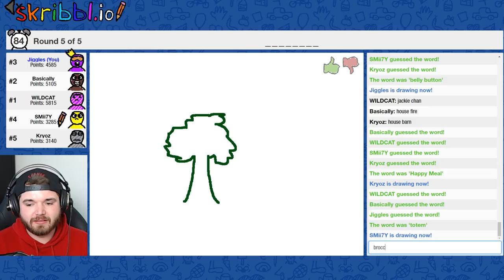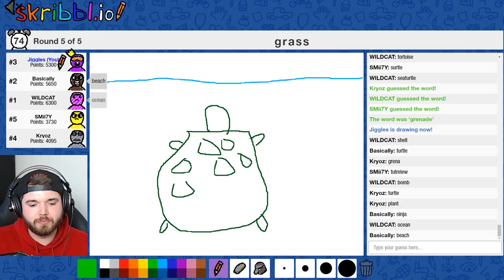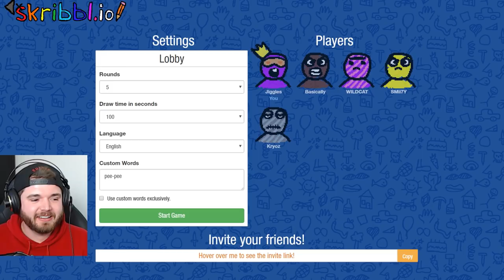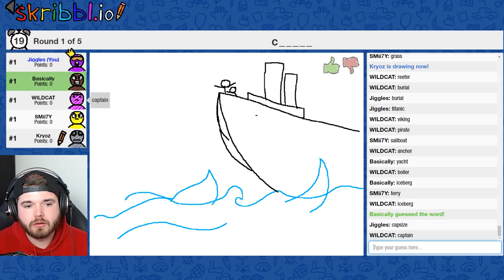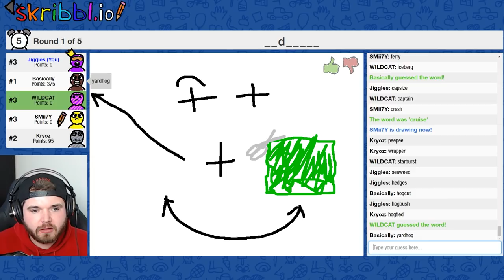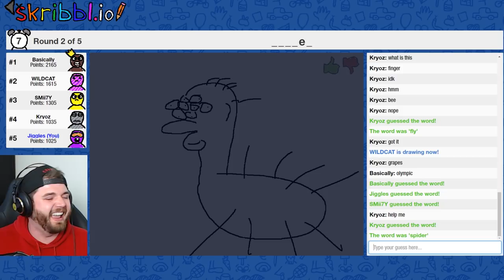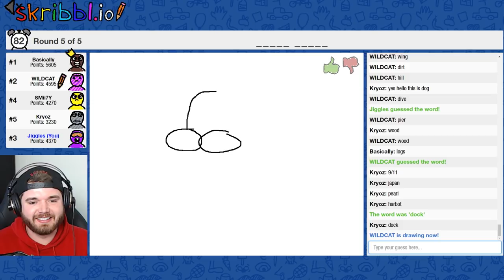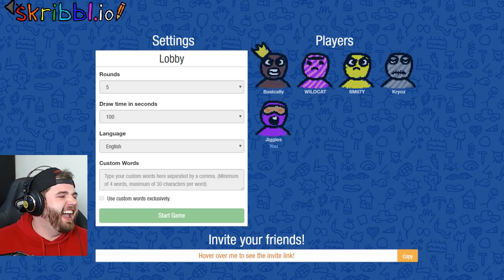SMii7Y Tokes the Great Burial Reefer - THE DRAWING GAME